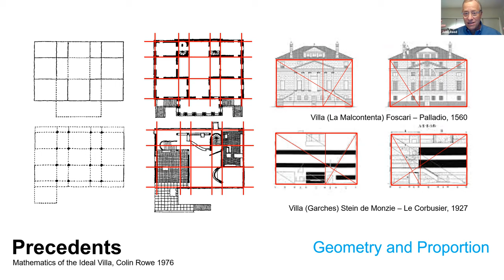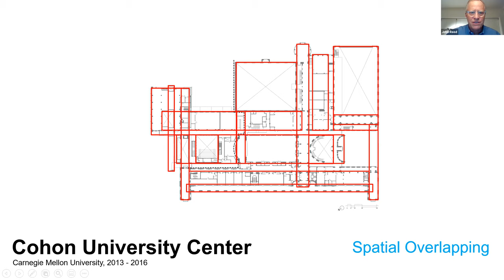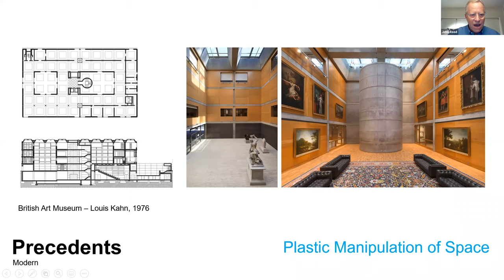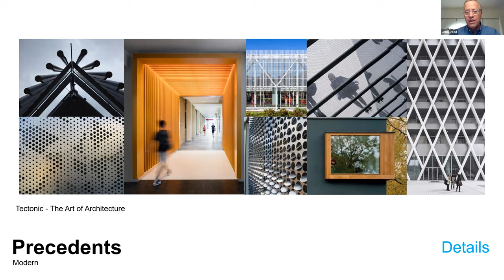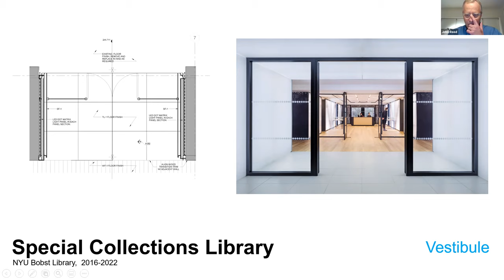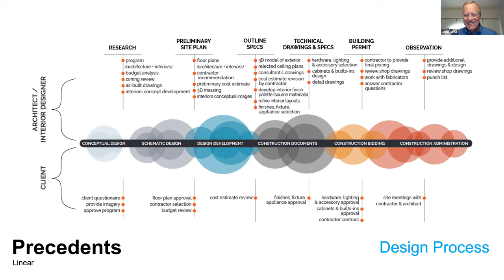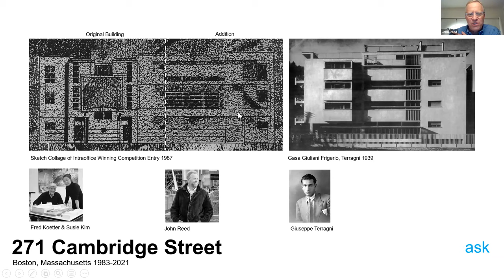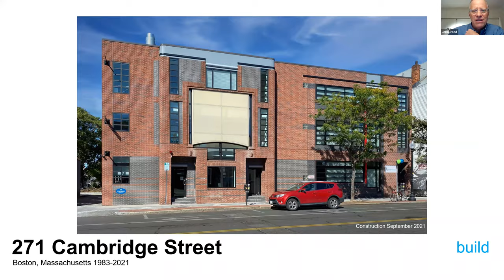5th Annual Reed Architectural Lecture Series with John P. Reed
John P. Reed joins CCHS for its 5th annual Reed Architectural Lecture Series on October 28th, 2021. Mr. Reed's lecture is titled "Architecture is about Ideas: Grid, Sectional Space, Detail and Drawing." Below is an overview of the lecture:

This talk examines four important topics of architectural design and thought through the prism of a number recently completed projects and designs by the architect, John Reed. The title references a welcoming lecture by the Architecture School’s Chairman in Mr. Reed’s freshman year in college. His thesis was that architecture encompassed so much more than the making of a building and that the students needed to open their minds to this new way of thinking and seeing the world.